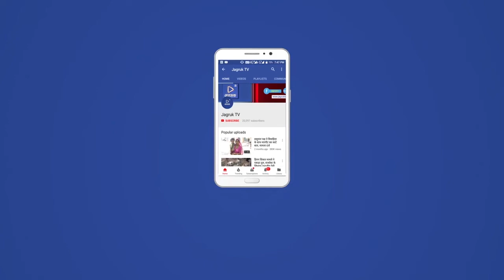शिवसेना नेता यशवंत जाधव के खिलाफ IT डिपार्टमेंट का एक्शन, 5 करोड़ के फ्लैट समेत 41 संपत्तियां जब्त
आयकर विभाग (IT) ने शिवसेना नेता और बीएमसी की स्थायी समिति के अध्यक्ष यशवंत जाधव की करीब 41 संपत्तियां कुर्क की हैं। जो संपत्तियां जब्त की गई हैं, उनमें बांद्रा में 5 करोड़ रुपये का एक प्लॉट भी शामिल है। इसके अलावा भायखला में 31 फ्लैट और बांद्रा में 5 करोड़ के दो फ्लैट शामिल हैं। जाधव पर यह कार्रवाई टैक्स चोरी को लेकर की गई है। आयकर विभाग की यह पिछले एक साल में सबसे बड़ी कार्रवाई है।

अधिकारियों को जाधव के बीएमसी की स्थायी समिति के अध्यक्ष होने के दौरान सभी संपत्तियों के अधिग्रहण का संदेह है। विभाग के सूत्रों ने बताया कि कुर्क की गई संपत्तियां यशवंत जाधव, उनके परिवार के सदस्यों और करीबी सहयोगियों के नाम पर पंजीकृत हैं। एक होटल का नाम शिवसेना विधायक और जाधव की पत्नी यामिनी जाधव की मां सुनंदा मोहिते के नाम पर रखा गया है।

विभाग ने शिवसेना नेता विलास मोहिते और विनीत जाधव के करीबी सहयोगियों को अपना बयान दर्ज कराने के लिए तलब किया था, लेकिन उनमें से कोई भी पेश नहीं हुआ। सूत्रों ने बताया कि विलास मोहिते यशवंत जाधव की बीएमसी के काम की देखरेख करते थे, जबकि विनीत जाधव बिमल अग्रवाल की कंपनी न्यूजहॉक मल्टीमीडिया प्राइवेट लिमिटेड के निदेशक थे।

कुछ दिन पहले ही जांच के दौरान आयकर विभाग के अधिकारियों को एक डायरी मिली थी, जिसमें संदिग्ध ट्रांजेक्शन की बात सामने आई है। अधिकारियों का कहना है कि इस डायरी में दो ऐसी ट्रांजेक्शंस मिली हैं, जिनसे संदेह पैदा होता है। अधिकारियों ने कहा कि 50 लाख रुपये की एक घड़ी और 2 करोड़ रुपये का एक अन्य गिफ्ट 'मातोश्री' को दिया गया है। बता दें कि मातोश्री उद्धव ठाकरे का आवास है, जो मुंबई के बांद्रा में स्थित है।